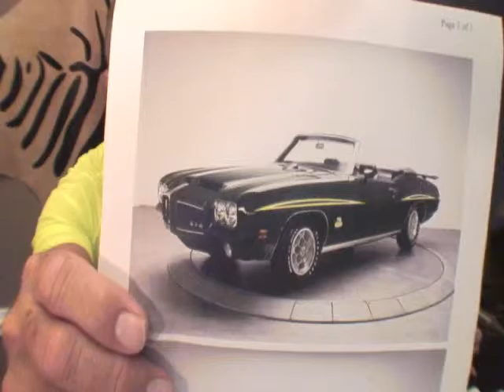Cars with Kurves 1971 GTO The Judge Episode 23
Gayland and Snow are at it again with the hot news about cars and this time it is a GTO. Watch and see